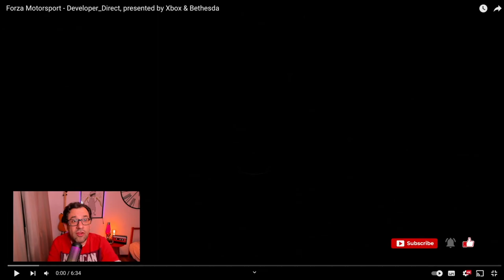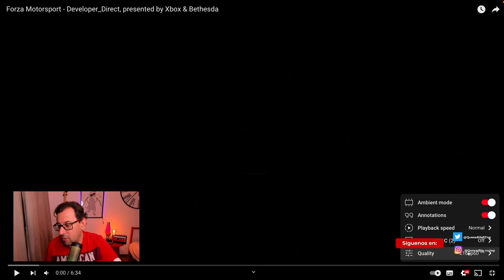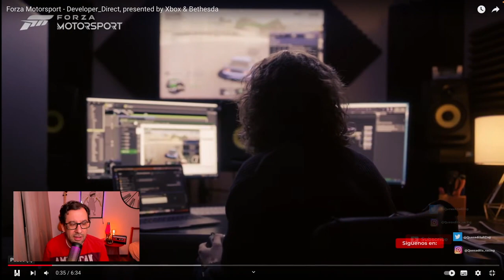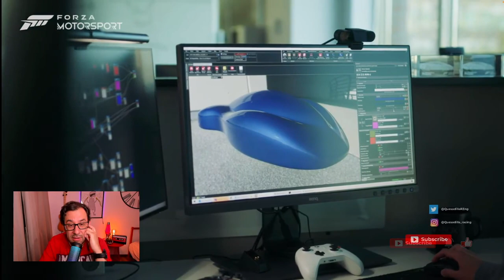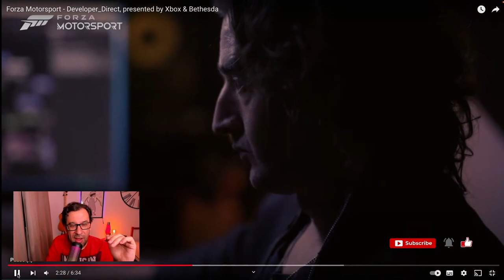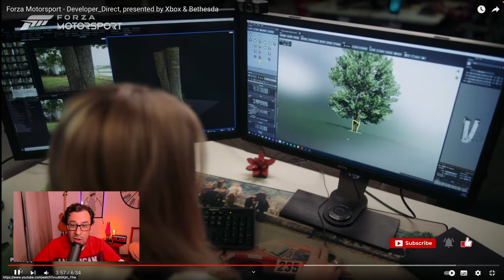Chequeando el trailer de Forza Motorsport 2023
Y chequeando como estará Forza Motorsport, y criticando un poco.

GT7
Grand Turismo Sport (GT Sport)
iRacing
Automobilista 2
Playstation
Stadia
¡ Y más!

Follow us on PS Network:
the_real_r2d2
quesadilla_rt
swiss_quesadilla